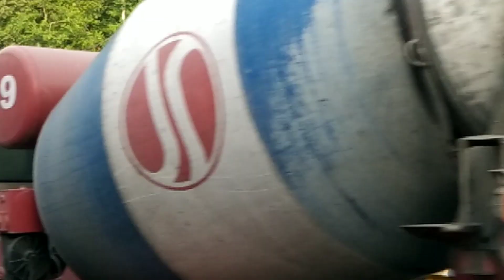TRUCK TEBU PADA NGEBUT DIJEMBATAN LAHOR KEJAR TARGET PABRIK